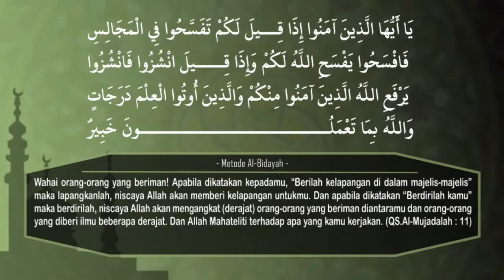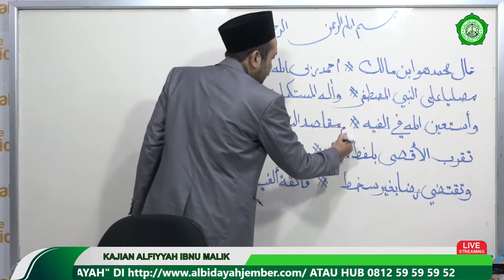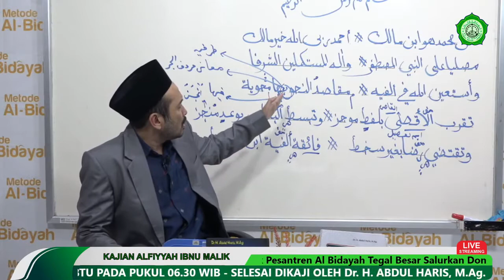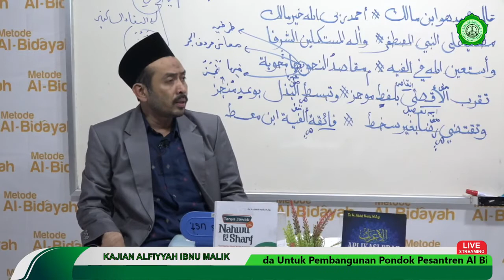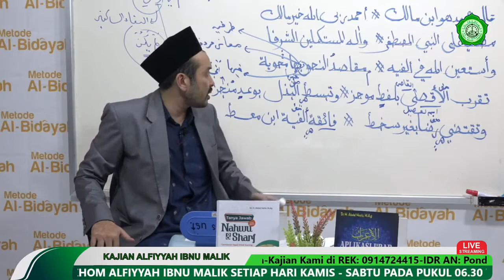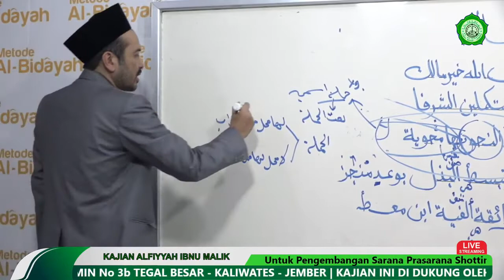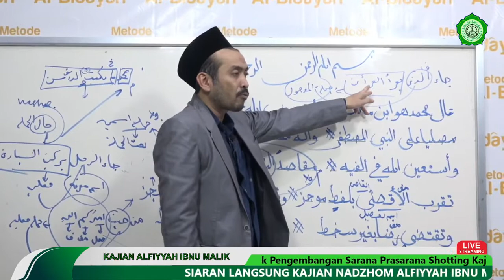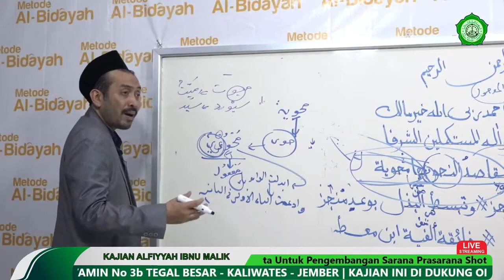KAJIAN NADZOM ALFIYAH IBNU MALIK - PART 04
Nadzom Alfiyah Ibnu Malik karya Syekh Muhammad bin Abdullah bin Malik, merupakan sebuah karya yang sangat fenomenal, yang tidak akan pernah terhapus dalam khazanah intelektualitas pesantren. Khususnya pesantren salaf.

Kitab ini bertemakan tentang kaidah-kaidah gramatika bahasa Arab, seputar nahwu shorof, dan diantara keunikan dari kitab ini adalah penempatan kata-kata dan contoh dalam nadzom yang tidak sembarangan, melainkan mempunyai maksud dan isyaroh tersendiri. Semisal kalam-kalam hikmah, falsafah dan nasihat hidup.

Kitab Alfiyah Ibnu Malik adalah kitab nahwu shorof lengkap berbentuk nadhom atau syair yang terdiri atas 1.002 bait, itulah kenapa dinamakan dengan alfiyah yang berarti seribu. Kitab ini banyak dipelajari oleh santri-santri di Pondok Pesantren, biasanya dipelajari setelah mereka belajar Jurumiyah dan Imriti.

Diceritakan bahwa Syekh Ibnu Malik dalam menyusun nadzom Alfiyah ini terinspirasi dari almarhum sang guru yang sudah terlebih dahulu menyusun sebuah nadzom yang berjumlah 500 bait. Beliau adalah Syekh Ibnu Mu’thiy. Karyanya tersebut diberinama Alkaafiyah, namun mashur juga disebut dengan Alfiyah Ibn Mu’thiy.

Di antara kitab syarah dari Alfiyah Ibnu Malik yang terkenal adalah Ibnu Aqil, Syarh Ibnu Aqil, Dahlan Alfiyah, Syarh Al-Asymuniy, Syarh Al-Makudiy, Al-Bahjah Al-Mardhiyyah, Dalilus Saalik Ilaa Alfiyah Ibni Malik, dan masih banyak lagi. Sedangkan judul-judul kitab khasyiah yang masyhur antara lain: Khasyiah Al-Khudhoriy atas Ibnu ‘Aqil, Khasyiah Ash-Shobban atas syarh Al-Asymuniy, Khasyiah Ibnu Hamdun atas syarh Al-Makudiy, dst.